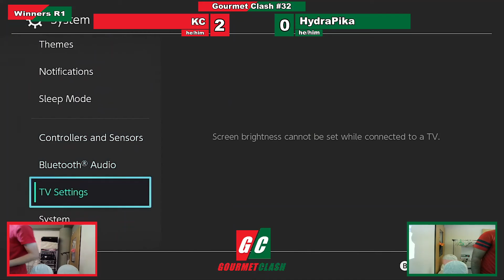Gourmet Clash #33 - KC (Kazuya) vs Hydrapika (Joker) Winners Round 2 - Ultimate Singles